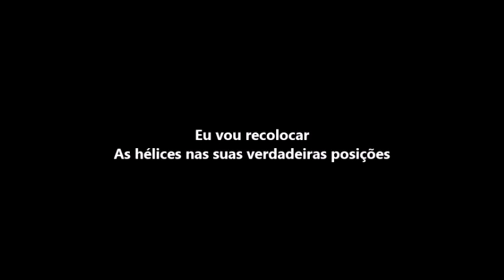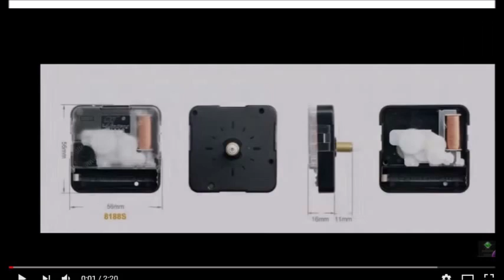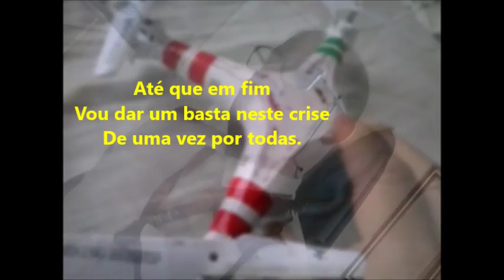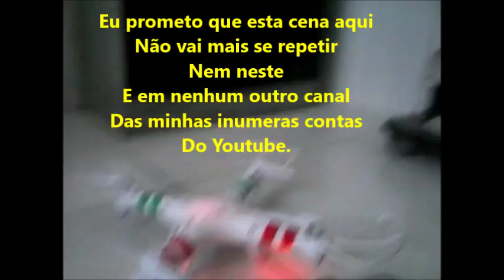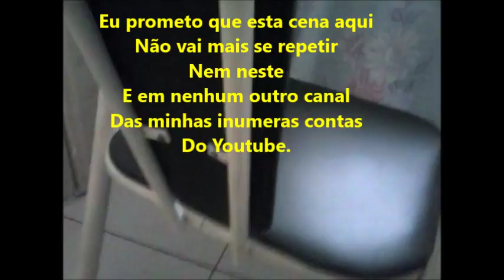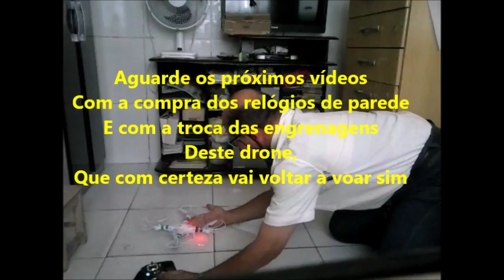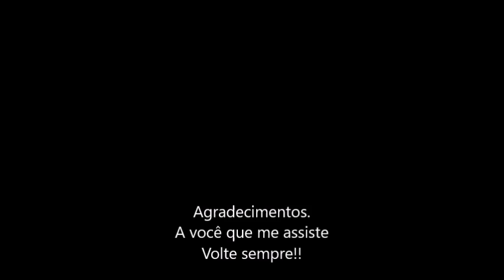Problema na hélice n°1' do meu drone em 22/09/2018--parte3